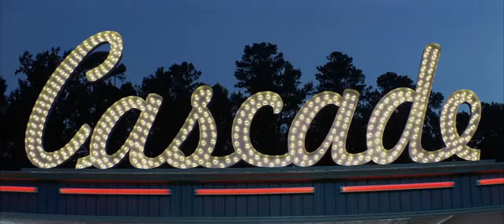ATL (2006) "The Twins" Scene